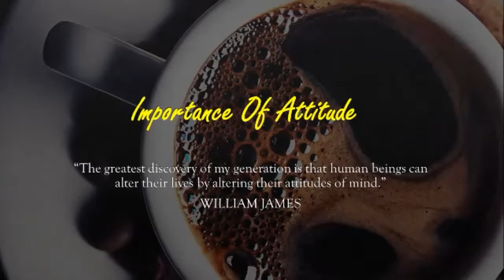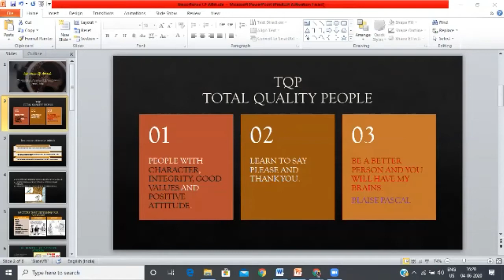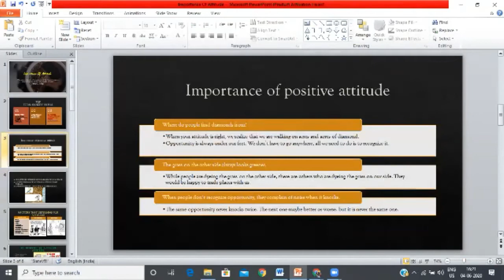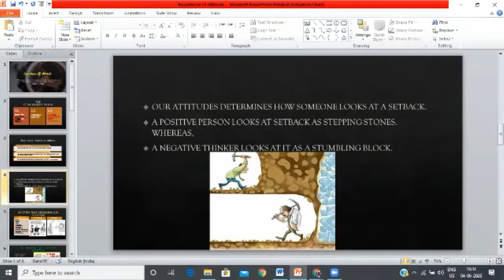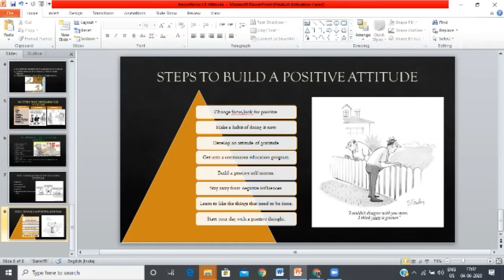Power of Positive Attitude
positive attitude is always taken as a foundation to a happy life.
Your education environment and experience collectively form your attitude. Inspite of so many hurdles , it is seen that some people never lose hope and that's only because they have a positive flame inside them that keeps them to glow always and spreads positivity around.The objective of conducting this webinaronpositiveattitude is solely to create a positive channel of communication with people. Please give your valuable feedback to us and we hope to conduct more of such talkshows with the intellectuals from different walks of life. Follow us on Instagram at inspirations.neena for more of Life Skills tips and on Spotify

You can always check more of positive talk on below link by Sister Shivani: